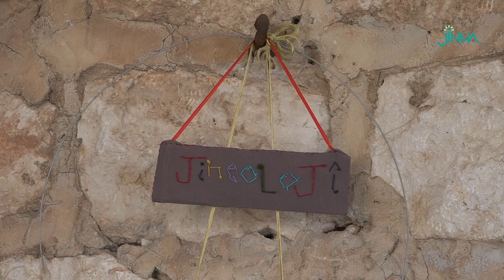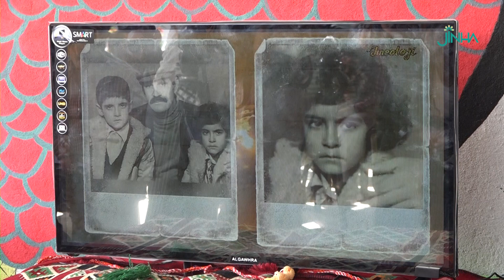Nagîhan Akarsel li Şehbayê hat bibîr anîn